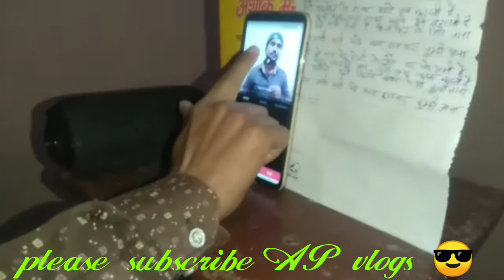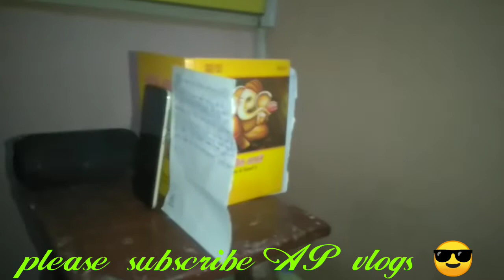The real talent 💓